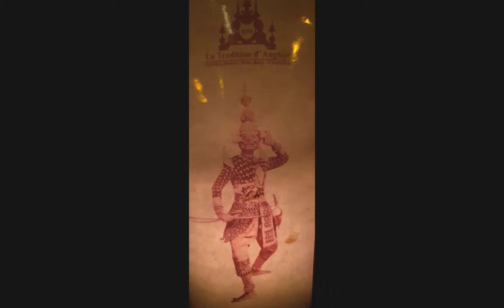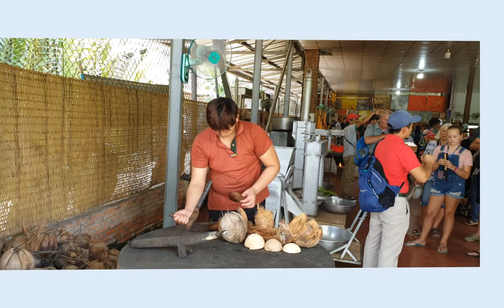WSH 191007 slide